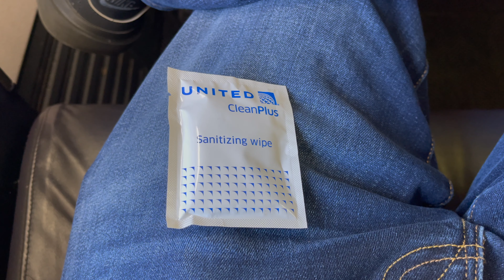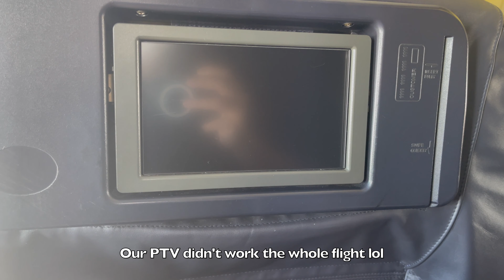United Airlines | B737-800 | First Class | Denver (DEN) To Dallas (DFW) | Trip Report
My flight from Denver (DEN) To Dallas (DFW) in First Class with United Airlines.

[4K] FLIGHT REPORT/TRIP REPORT
Airline: United Airlines
Flight #: UA299
Depart: Denver International Airport (DEN)
Arrive: Dallas/Fort Worth International Airport (DFW)
Aircraft: Boeing B737-800
Reg #: N24224
Seat: 4A
Flight Date: 8/22/2021
Scheduled Flight Time: 1 hrs 52min
Actual Flight Time: 1 hrs 42min